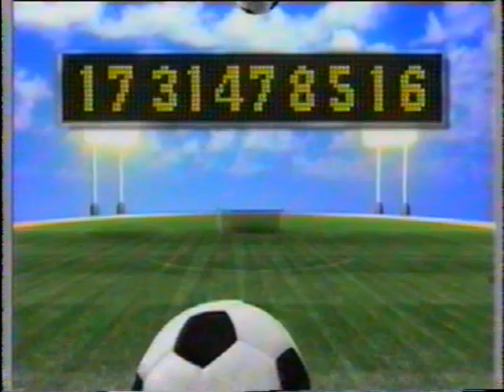Intervalos Belíssima (30/06/2006)